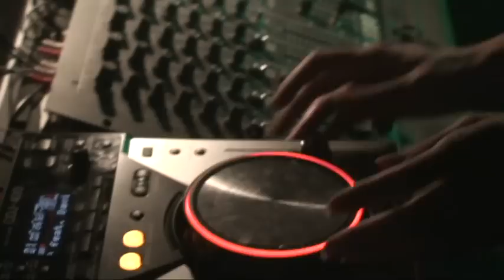Tanja la Croix @ Club le Dome, 20.10.08 Part 3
Fieste Helvetica @ Club le Dome, 20.10.08 Part 3 DJ Tanja la Croix